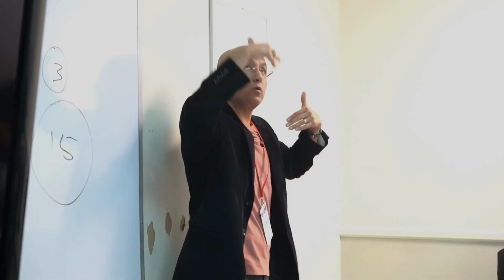Perspectiva Pastoral | Dr. Irene Gallegos | Director de la Ofrenda del Hambre Mundial | BGCT